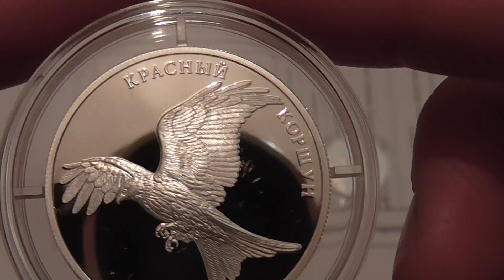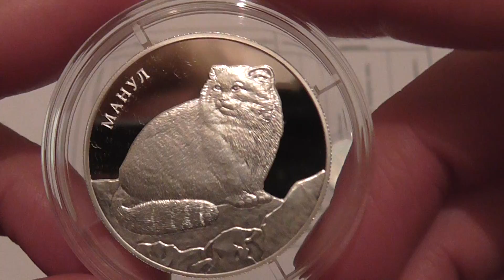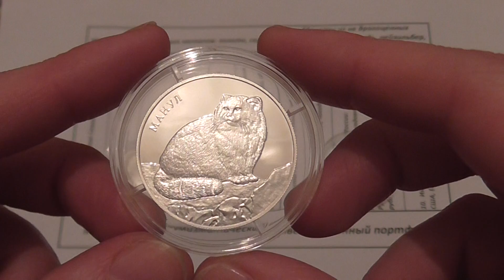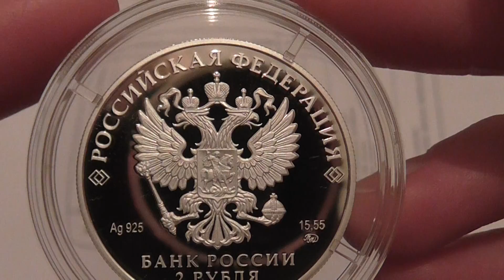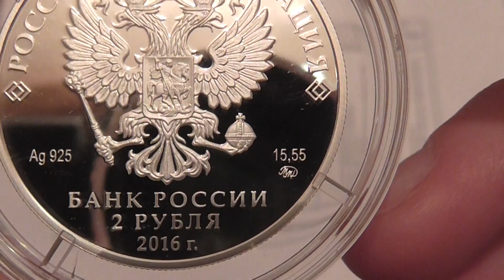Серебряные монеты 2016 год. из серии Красная книга России. Красный коршун, Манул, Алкиной.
Серебряные монеты 2016 год. из серии Красная книга России. Красный коршун, Манул, Алкиной. Серебро вес каждой монеты 15.55 гр., проба 925. Видео № 32. Помогала снимать моя драгоценная жена!!!